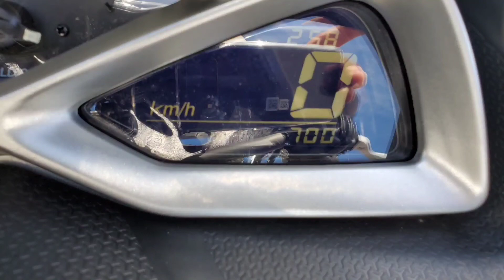マジェスティS【堺浜】バイクで堺市堺区の砂浜ビーチへ「堺浜自然再生ふれあいビーチ 」RPMマフラー音 撮影2020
都会の海大阪港とは思えない場所です。砂浜に思わぬ水のキレイさ(笑)
マジェスティSの慣らし運転がようやく700kmを越えエンジン回転数6500まで解禁しました‼️出だしの加速はゆっくりですが高速での延びは80km/hは余裕で越えます。
RPMマフラーの音もまだまだですが楽しんでいます(笑)
堺浜自然再生ふれあいビーチはあまり知られていない場所だと思います。本格的な海水浴場ではないですが雰囲気だけは近場で気軽にあじわえます(笑)是非みに来て下さい‼️
堺浜楽天温泉祥福、堺浜一号公園が隣接し近くにはJ-GREEN堺、海とのふれあい広場があります。